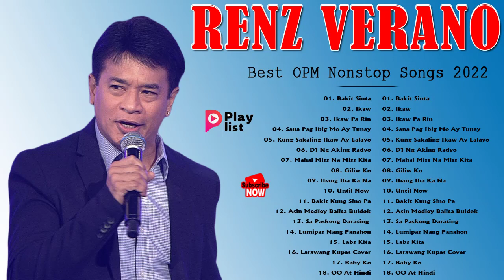Renz Verano, April Boy ,Nyt Lumenda,J Brothers,Rockstar 2 - Best New OPM Trending Pamatay 2022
01. Bakit Sinta
02. Ikaw
03. Ikaw Pa Rin
04. Sana Pag Ibig Mo Ay Tunay
05. Kung Sakaling Ikaw Ay Lalayo
06. DJ Ng Aking Radyo
07. Mahal Miss Na Miss Kita
08. Giliw Ko
09. Ibang Iba Ka Na
10. Until Now
11. Bakit Kung Sino Pa
12. Asin Medley Balita Buldok
13. Sa Paskong Darating
14. Lumipas Nang Panahon
15. Labs Kita
16. Larawang Kupas Cover
17. Baby Ko
18. OO At Hindi